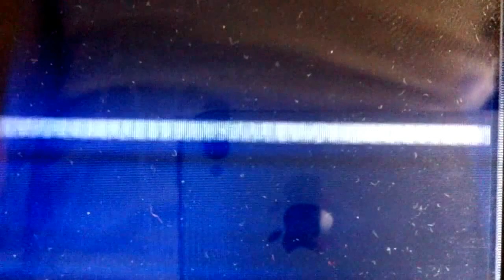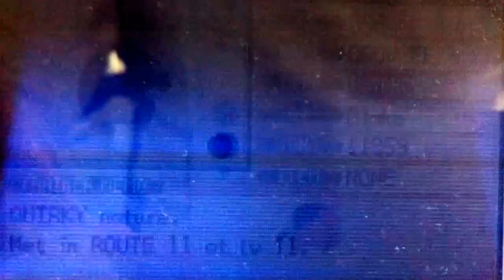Live shiny drowzee after 4388 re's leaf green